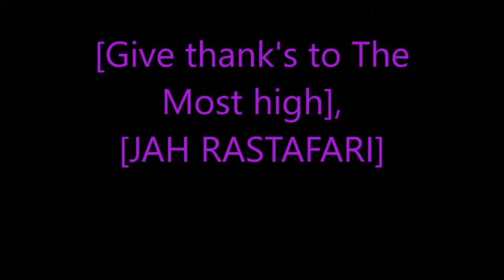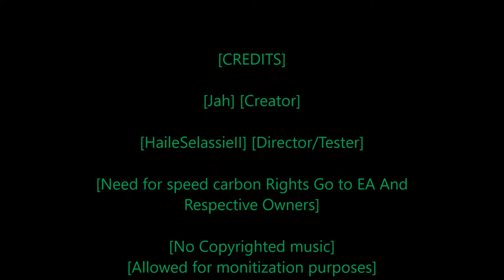[Rastafari Exposed] [Need for Speed Carbon] [Story Mode] [Ep.24] [HD]